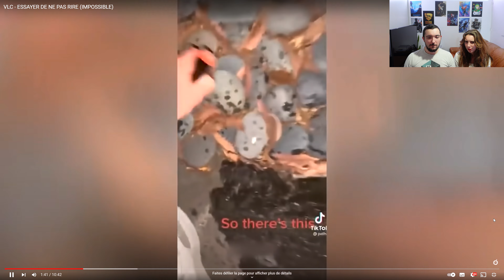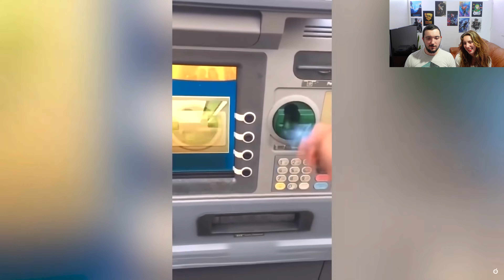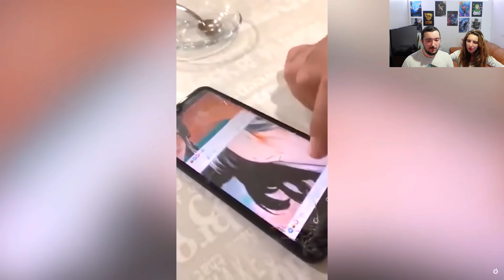ESSAYE DE NE PAS RIRE VERSION IMPOSSIBLE !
Bonjour les amis j'espère que vous allez bien ? je vous partage une vidéo d'un nouveau concept ESSAYE DE NE PAS RIRE VERSION IMPOSSIBLE !
on réagit a une video humour et suis qui rigole le plus manger un piment rouge en fin de vidéo !

MA CONFIGURATION PC :
processeur : intel core i7 12700kf
carte mère : Asus PRIME Z690 P WIFI D4
carte ram : corsair RGB ( 4x8Go DDR4 3200 PC25600 )
watercooling : M red watercooling AIO 360mm RGB rainbow
carte graphique : Asus TUF RTX 3080 O10G V2 GAMING
disque ssd : crucial 2x1To M.2 NVMe
disque dur interne 3.5 : Seagate 2To 7200tr SATA III 256Mo
Alimentation : cooler master ATX 850W
logiciel système d'exploitation : Microsoft Windows 11

Merci a tout ceux qui regarde cette vidéo et dites moi ce que vous en pensez dans les commentaires !

À bientôt pour de nouvelle vidéo bye !